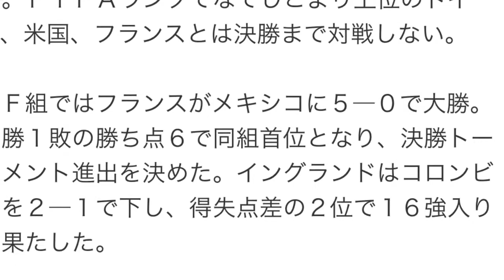なでしこ 決勝戦 T1回戦オランダ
なでしこ　決勝Ｔ１回戦相手はオランダ！独、米、仏とは決勝まで対戦なし

エクアドルに勝利し、ファンの声援に応えるなでしこイレブン
　サッカーの女子Ｗ杯カナダ大会第１０日は１７日、１次リーグ最終戦が行われ、決勝トーナメントに進出する１６チームが決定。１次リーグＣ組を首位で通過したなでしこジャパンは決勝トーナメント１回戦で、Ａ組３位のオランダと対戦することが決まった。試合は２３日午後７時（日本時間２４日午前１１時キックオフ）にバンクーバーで行われる。

【写真】韓国は逆転で16強！後半、逆転ゴールを決めて喜ぶキム・ソヨン

　なでしこは勝ち上がれば準々決勝でＦＩＦＡランク７位のブラジルと対戦することが濃厚で、準決勝は開催国で勢いに乗るカナダの可能性が高い。ＦＩＦＡランクでなでしこより上位のドイツ、米国、フランスとは決勝まで対戦しない。

　Ｆ組ではフランスがメキシコに５―０で大勝。２勝１敗の勝ち点６で同組首位となり、決勝トーナメント進出を決めた。イングランドはコロンビアを２―１で下し、得失点差の２位で１６強入りを果たした。

　Ｅ組は韓国がスペインに２―１で逆転勝ちし、勝ち点４の２位で初の１６強進出。既に１位通過を決めているブラジルはコスタリカを１―０で下して３連勝。コスタリカは勝ち点２で３位に終わり、１次リーグ敗退となった。

　決勝トーナメント１回戦のそのほかの組み合わせは、中国―カメルーン、米国―コロンビア、ドイツ―スウェーデン、フランス―韓国、ブラジル―オーストラリア、ノルウェー―イングランド、カナダ―スイスとなった。

共用元 Yahoo ニュース